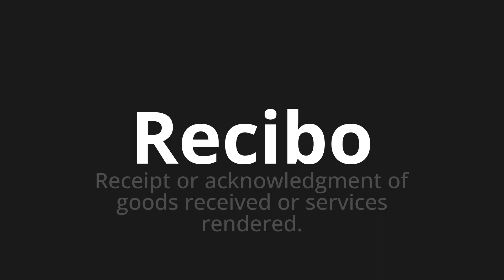How to pronounce Recibo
Master the Pronunciation of 'Recibo Which Means Receipt' - which means : Receipt or AcknowledGment of Goods Received or Services Rendered. 📝 with @PortuguesePronunciation 🎓🗣️ - [Your Guide to Portuguese]

Learn to pronounce 'Recibo' perfectly in Portuguese with our easy and engaging tutorial by @PortuguesePronunciation! 📖📽️ In this comprehensive video, we provide you with native speaker examples 🗣️👂 and phonetic breakdowns 🎵 to ensure you get the pronunciation just right.

How to say Receipt in Portuguese